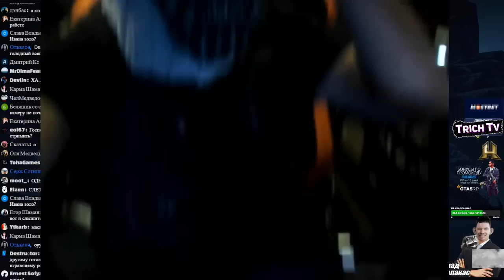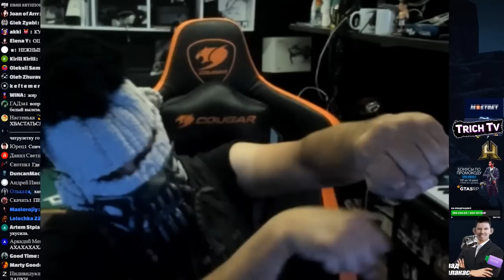Валакас СПАЛИЛ ЛИЦО на ВЕБКУ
Скачивайте приложение по ссылке и получайте 600 бонусов за первый заказ в приложении!